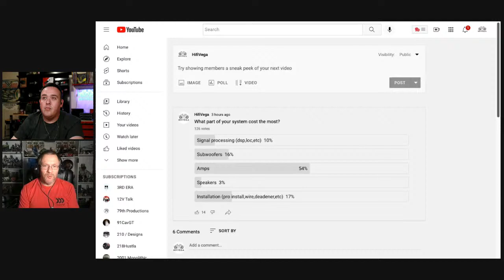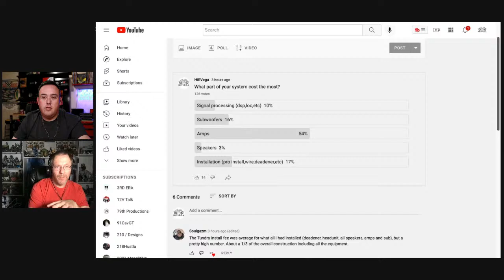Where is your money best spent on car audio? (Reverse Polarity)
Car Audio Products I've Tested & Dig
Sonic Barrier MX-4
Knu Konceptz 1/0 OFC Amp Kit

Canon M50
Sigma 30mm f1.4
Ring light
Ulanzi cube light

Shipping Address
Robert Vega
4300 Rogers Ave STE 20 - 137